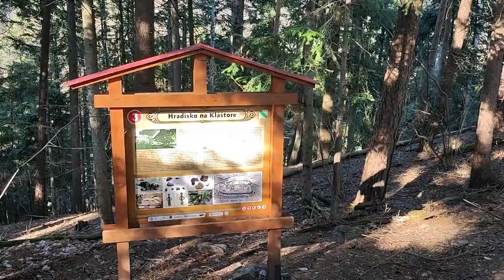Hradisko na Kláštore (Ponická Huta)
2.3.23, @Vyhlady Všetky video záznamy sú prehľadne zoradené podľa POHORÍ, REGIÓNOV, KURIOZÍT A ŠPECIÁLNEHO TRIEDENIA na